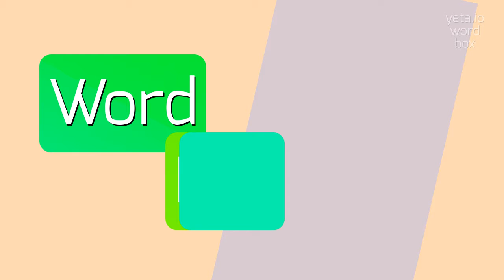How to say "outwing"! (High Quality Voices)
Watch in this video how to say and pronounce "outwing"!